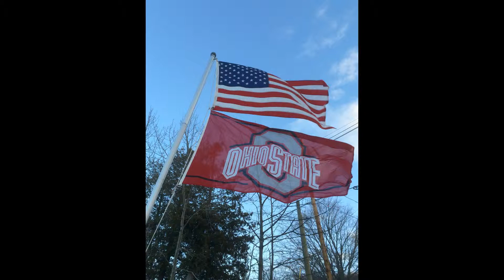2014 highlights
snow, ice, Gabe, pontoons, party rafts, weddings, friends, retiring, sailing, sunsets, grandkids, 250XCW, and Gabe